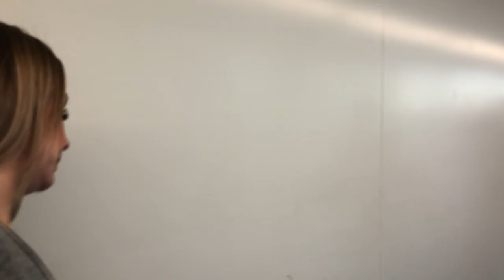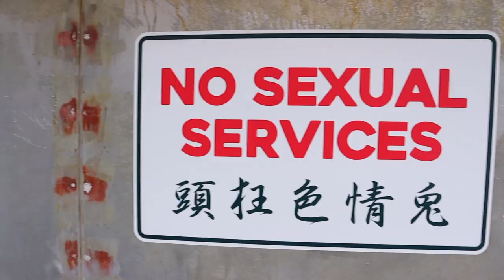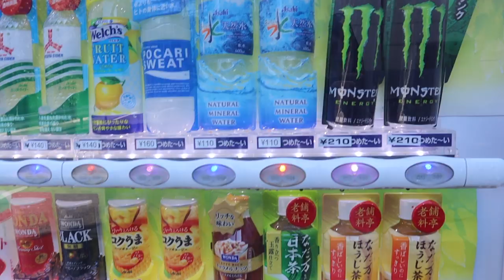Onze TOKYO TRIP. Zo KAWAII! Behalve dan dat CORONA VIRUS..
Konichiwa!

Welkom bij een nieuwe vlog! Vandaag neem ik jullie mee naar Japan. Ik was laatst namelijk 10 dagen in Tokyo samen met mijn vriend. Een super toffe ervaring (het was mijn eerste keer).

We hebben genoten, en heel veel en vooral heel lekker gegeten. Ook hebben we debiel veel kilometers afgelegd te voet.. Maar dat houdt de boel lekker in balans.
Kleine kanttekening aan deze reis was al het nieuws rond het Corona virus. Dat was soms letterlijk spannend. Maar, we good!